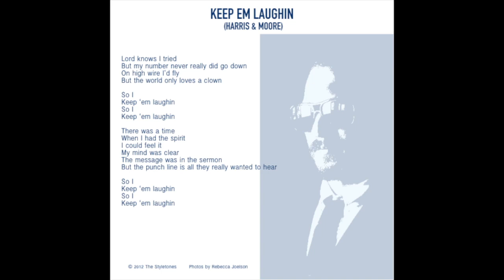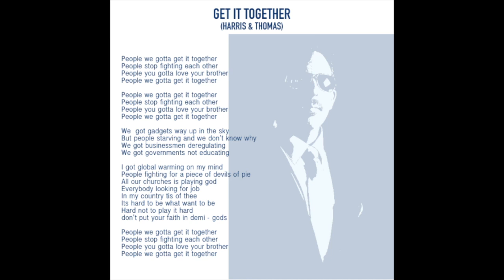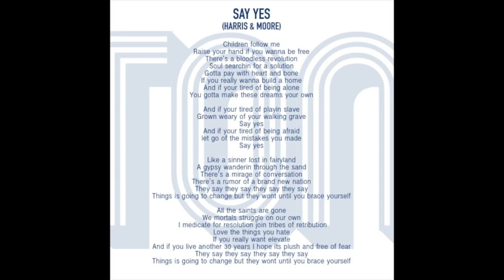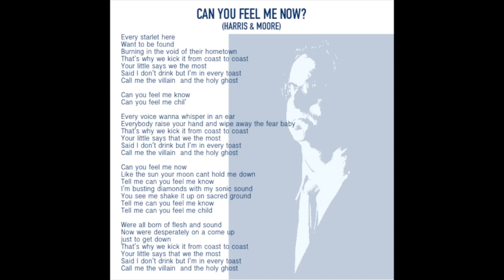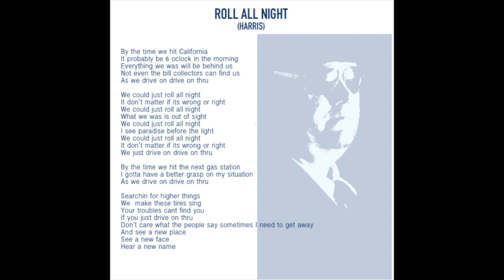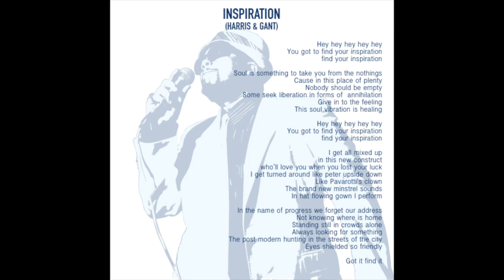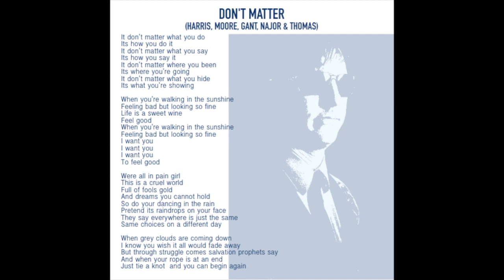The Styletones Full/Complete Instrumental Mixes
The Styletones (Full album/complete)
Instrumental Mixes (no vocals)

00:00 Sanctified strut (Harris & Moore)
02:03 Try try and try (Harris & Gant)
05:29 Jewel in the heart of a lotus (Harris & Moore)
08:00 Say yes (Harris & Moore)
11:11 Watcha looking for (Harris & Moore)
13:41 Inspiration (Harris & Gant)
16:20 Roll all night (Harris)
18:54 Can you feel me now? (Harris & Moore)
21:56 Pink (Harris & Moore)
24:52 Don't matter (Harris, Moore, Gant, Najor & Thomas)
28:13 Brothers and sisters (Harris & Gant)
32:10 Get it together (Harris & Thomas)
34:55 Keep em laughin' (Harris & Moore)

The Styletones were:
Stevie Harris: Vocals
Ben Moore: B3 organ and piano
Bill Thomas: Bass
Jake Najor: Drums
Deron Gant: Guitar
Andy Geib: Trombone
Dr. John Reynolds: Trumpet
Gabriel Sundy: Saxophone

Produced by Ben Moore and The Styletones.

Recorded and mixed by Ben Moore at audiodesignreording.com (San Diego, CA). Additional engineering by Matt Van Allen.

Layout and cover design by Tommy Kitsos. Cover photos by Rebecca Joelson.

Bill Thomas would like to thank "my wife Jasmine, my parents, and my children (Naja, Mira, & Xander) for their love and inspiration". Andy Geib would like to thank "my beautiful wife Cindi, my friends, and my boy Carter who motivate me to be my best". Gabriel would like to thank the Marks and the Sundy families. Jake Najor would like to thank "my family and Mike Bedard". Stevie Harris would like to thank "my love emily ruth, my posse Stevie Jr. & Essa ruth, and my mama dorothy". John Reynolds would like to thank his wife Lauren and his son Bennett for their support of his artistic endeavors.

The Styletones would like to thank the following people for making what we do possible: Bar Pink, Dean Reis, Jeff Kelley & Pocket, Tim Pyles at 94.9, Eric Von Bernstorff at Stiffneck guitar, Mike Halloran at 91X, Jim Yuran, Tim Mays, Dang Nguyen, KSDS Jazz 88.3, Steve Kader, Ted Wigler, Rebecca & Kevin Joelson,  Adam Grimm at Satellite amplifiers, Pete at Merch Lackey, The Swami at Swami records, Jon Edwards at Live Sound Support, and everyone at the Belly Up Tavern.